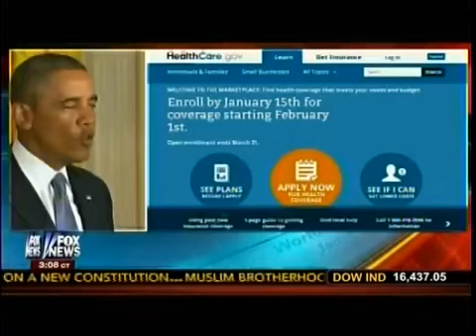Pelosi D To Reporter It's Not Obamacare It's The Affordable Care Act Dr Ben Carson